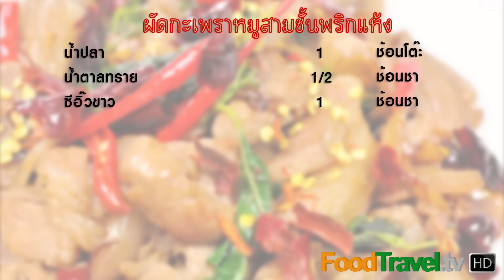ผัดกะเพราหมูสามชั้นพริกแห้ง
ผัดกระเพราถือว่าเป็นเมนูที่หลายคนคิดไม่ออกว่าจะทานอะไรเมนูนี้ก็จะต้องลอยมาในหัวแน่นอน บางครั้งเราก็มักจะหงุดหงิดกับผัดกะเพราที่ใส่สารพัดผัก ทั้งถั่วฝักยาว แครอท หอมหัวใหญ่ แต่กลับมีใบกระเพราเพียง 2- 3 ใบ จุดเด่นของเมนูนี้คือการทำผัดกะเพราแบบออริจินอลที่ใช้พริกแห้งเพิ่มความเผ็ดร้อน ผสมกับความความหอมมันของหมูสามชั้น ทานคู่กับข้าวสวยร้อนๆ เพิ่มไข่ดาวอีก 1 ฟองเป็นอันจบอิ่มอร่อย

วัตถุดิบผัดกะเพราหมูสามชั้นพริกแห้ง

1. หมูสามชั้นสไลด์ 200–300 กรัม
2. น้ำสต๊อกหรือน้ำเปล่า เล็กน้อย
3. ใบกะเพรา 1 กำมือ
4. กระเทียมสับ 3-4 กลีบ
5. พริกแห้ง 8-10 เม็ด ตามชอบ
6. น้ำมันสำหรับผัด เล็กน้อย
7. พริกแดงจินดา 2-3 เม็ด
8. น้ำมันหอย 2 ช้อนโต๊ะ
9. น้ำปลา 1 ช้อนโต๊ะ
10. น้ำตาล 1/2 ช้อนชา
11. ซีอิ๊วขาว 1 ช้อนชา

 กระทะ

วิธีทำผัดกะเพราหมูสามชั้นพริกแห้ง

 1. หั่นหมูสามชั้นเป็นชิ้นพอดีคำพักไว้
2. สับกระเทียบและพริกแห้งเข้าด้วยกันหรือจะนำไปโขลกรวมกันพอแหลก
3. ตั้งกระทะใส่น้ำมันเล็กน้อย พอกระทะเริ่มร้อนใส่กระเทียมและพริกแห้งลงไป ผัดให้เหลืองหอม
4. ใส่หมูสามชั้นลงไปผัดให้สุก เติมน้ำสต๊อกเล็กน้อยผัดให้เข้ากัน
5. ปรุงรสด้วยน้ำมันหอย น้ำปลา ซีอิ๊วขาว น้ำตาล ผัดจนเข้ากันดี ใส่ใบกะเพรา พริกแดงสด แล้วปิดไฟ พร้อมจัดเสิร์ฟ